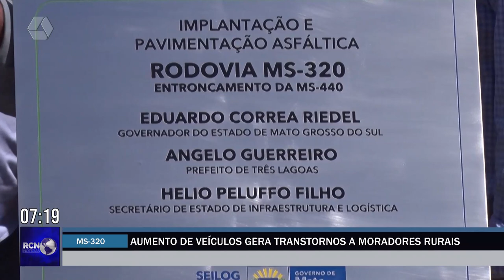MS-320 registra aumento de veículos e trecho de terra gera transtornos em Três Lagoas